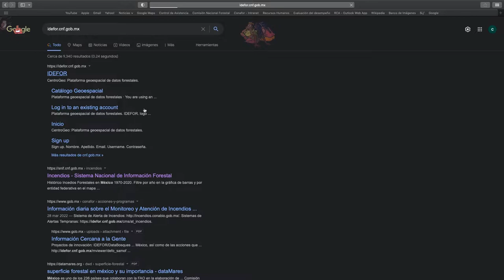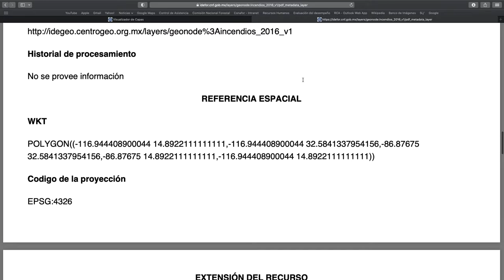Infraestructura de datos espaciales forestales - IDEFOR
¿Sabías que la CONAFOR cuenta con una plataforma geoespacial que te da acceso a los datos más relevantes del sector forestal?
Solo conéctate a y conoce la Infraestructura de Datos Espaciales Forestales (IDEFOR).
Actualmente, cuenta con más de 250 capas de información sobre producción forestal, conservación, restauración e incendios forestales, entre otros temas.
En el Catálogo Geoespacial encontrarás información en un formato vectorial o ráster.
Busca la información por categorías o palabras clave.
Cambia los mapas base para visualizar la información como la necesites.
Pongamos un ejemplo: Si te interesa contar con la información más actualizada de incendios forestales, en “Palabras Clave” selecciona “incendios” y podrás ver toda la información relacionada con el tema.
Selecciona la categoría que desees y ve a la flecha de descarga que se encuentra en el lado izquierdo del texto, y en el menú elige Shapefile Comprimido.
Del lado derecho del visualizador podrás encontrar los metadatos correspondientes.
Si la información que buscas no está disponible, solicítala directamente a la Gerencia de Información Forestal, al correo: